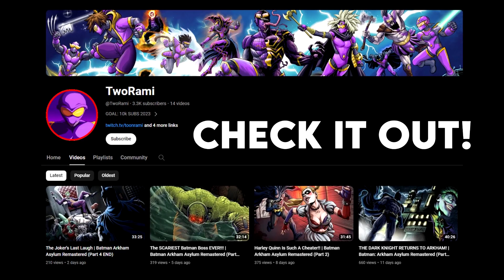When Batman wore the yellow lantern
Batman Arkham City has a limited but awesome selection of outfits. In the original, I never used a suit aside from the blue one so on the Return To Arkham Remaster I figured why not try and embrace the ways of Sinestro? Not even Ras Al Ghul can stop cosmic Batman!!!